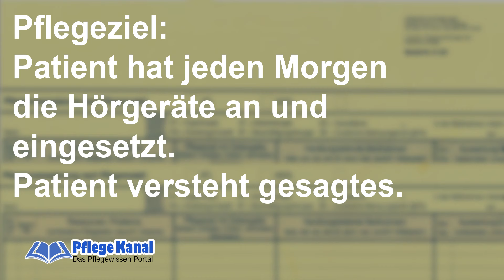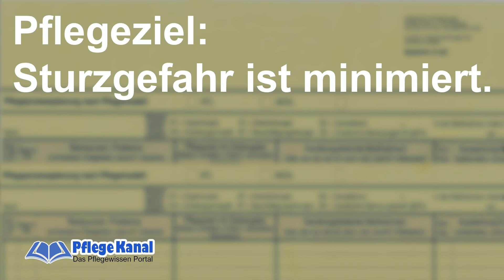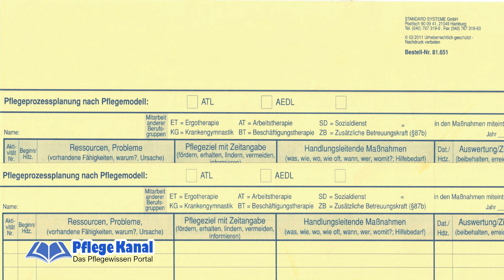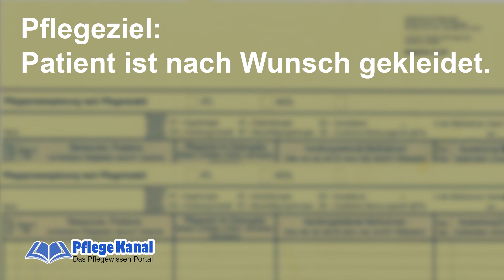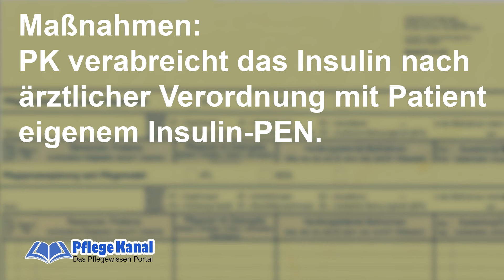Wie schreibe ich eine Pflegeplanung? | Pflege Kanal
In diesem Video findet ihr die Informationen, wie eine Pflegeplanung geschrieben wird, nach den Kriterien der Schule wo ich meine Ausbildung gemacht habe.
Hier die Links zu den Videos die zu diesem Thema dazugehören.

Bitte teilt das Video weiter auf Facebook, damit auch andere davon nutzten haben, schreibt uns in den Kommentaren, was ihr von den Videos hält oder was ihr gerne sehen würdet und abonniert unseren Kanal so das ihr immer auf dem Laufenden seid.